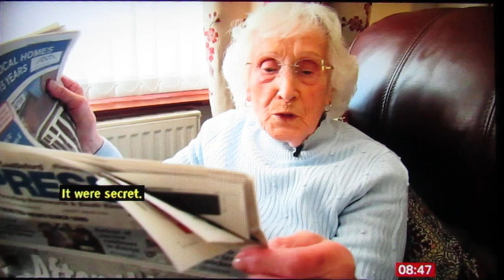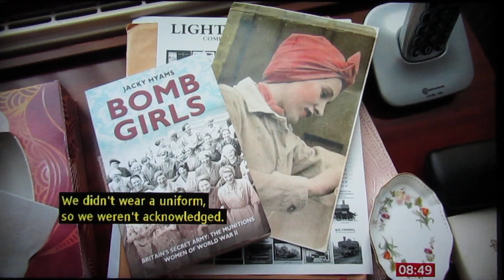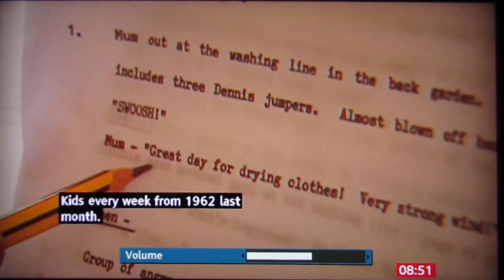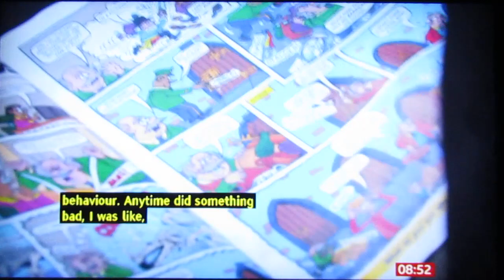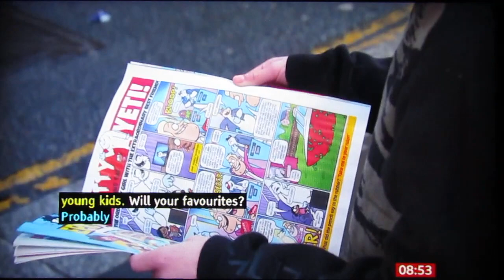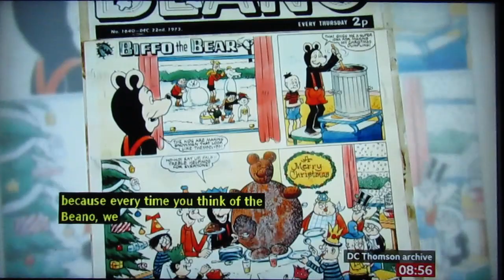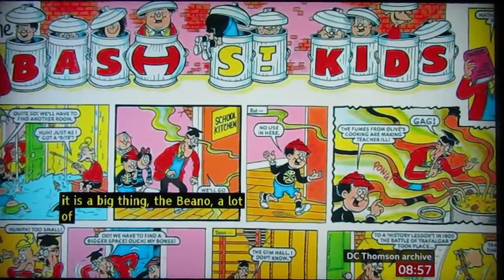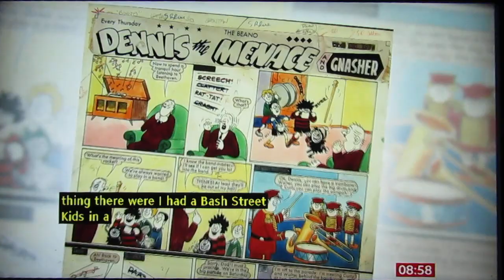David Sutherland, Beano 21-1-2023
David Sutherland at 3:50. Nigel Parkinson, cartoonist, Mike Stirling, Beano Studios. David Sutherland 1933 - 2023. BBC Breakfast. At the start, Bessie Allen, 102, munitions worker.